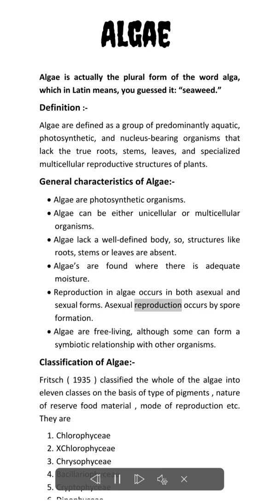Algae | NCERT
Algae

Algae is actually the plural form of the word alga, which in Latin means, you guessed it: “seaweed.”
Definition :-
Algae are defined as a group of predominantly aquatic, photosynthetic, and nucleus-bearing organisms that lack the true roots, stems, leaves, and specialized multicellular reproductive structures of plants.
General characteristics of Algae:-
• Algae are photosynthetic organisms.
• Algae can be either unicellular or multicellular organisms.
• Algae lack a well-defined body, so, structures like roots, stems or leaves are absent.
• Algae’s are found where there is adequate moisture.
• Reproduction in algae occurs in both asexual and sexual forms. Asexual reproduction occurs by spore formation.
• Algae are free-living, although some can form a symbiotic relationship with other organisms.
Classification of Algae:-
Fritsch ( 1935 ) classified the whole of the algae into eleven classes on the basis of type of pigments , nature of reserve food material , mode of reproduction etc. They are
1. Chlorophyceae
2. XChlorophyceae
3. Chrysophyceae
4. Bacillariophyceae
5. Cryptophyceae
6. Dinophyceae
7. Chloromonodineae
8. Euglinineae
9. Phaeophyceae
10. Rhodophyceae
11. Myxophyceae ( Cyanophyceae ) .
 The classification is published in his book titled “ The Structure and Reproduction of Algae “ .
Algae are economically important in a variety of ways. The natural substance can be used as a food source, a fodder, in fish farming, and as a fertilizer. It also plays a key role in alkaline reclaiming, can be used as a soil binding agent, and is used in a variety of commercial products.